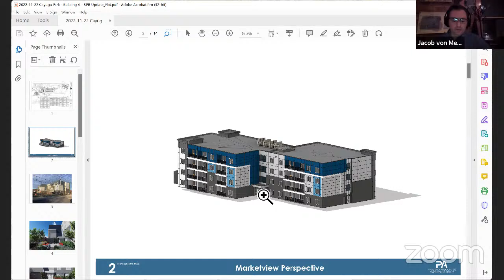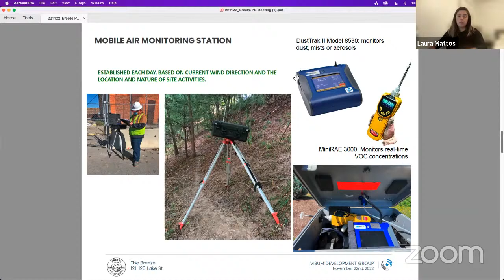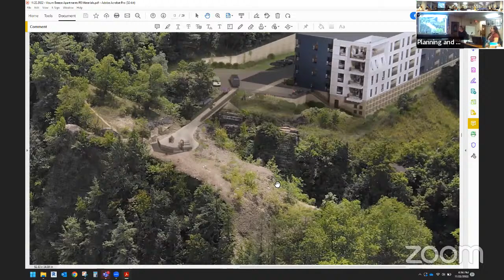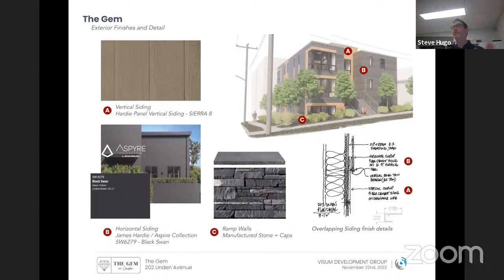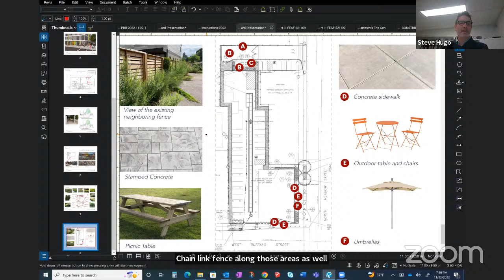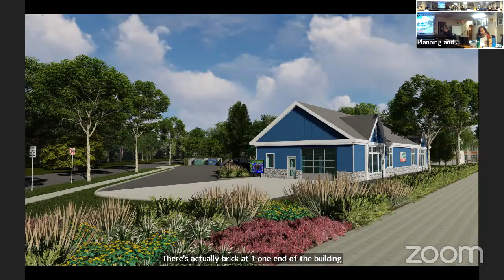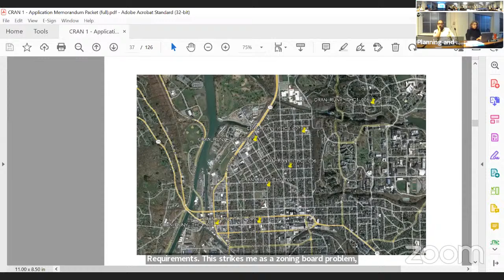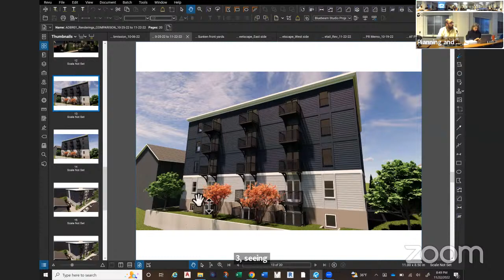Planning and Development Board - November 22, 2022